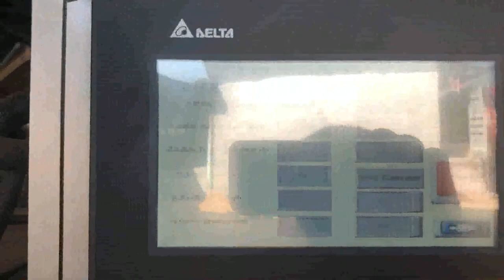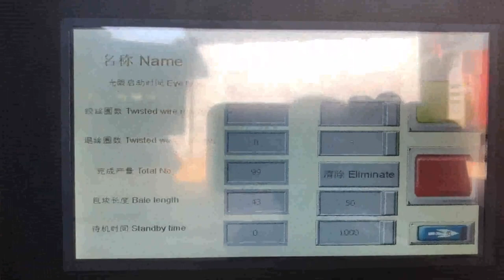carton boxes compressed